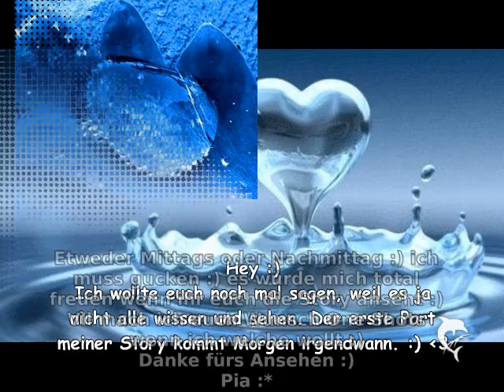Morgen kommt Part 1! :))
Hey,
ich wollte euch hiermit noch einmal sagen das ich mich freue das ihr meine Storys und Videos anseht :) naja viel Spaß beim Video und wenn ihr Fragen habt, fragt mich einfach :)
Für wünsche und anderes könnt ihr es einfach in den Kommentaren schreiben :)